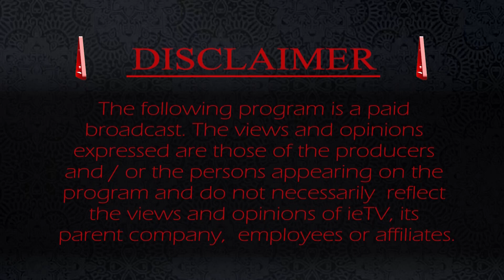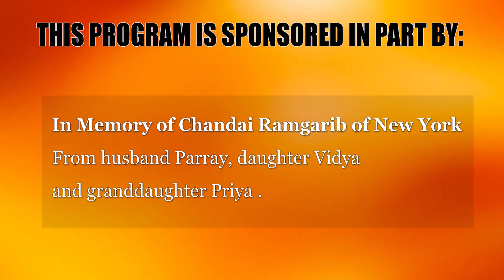Gita Discussions Episode 14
Pt. Vickramaditya Maharaj & Pt. Maniedeo Persad